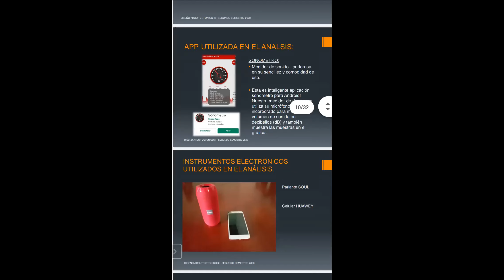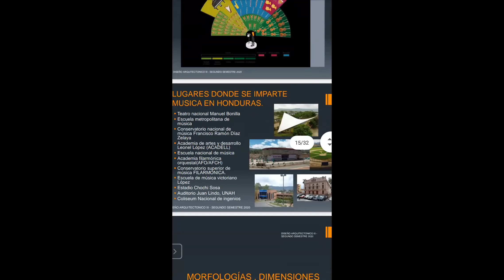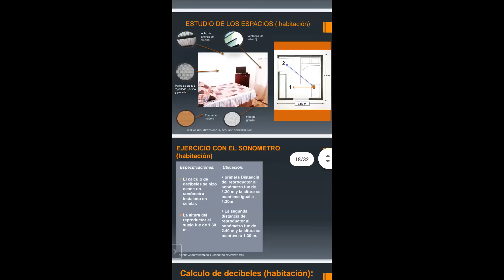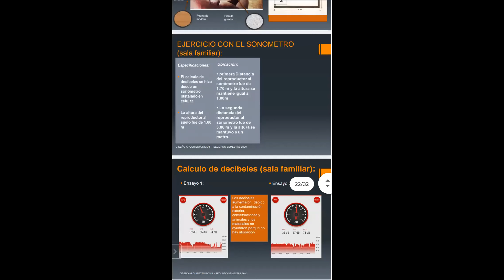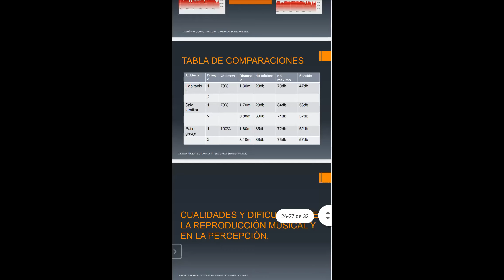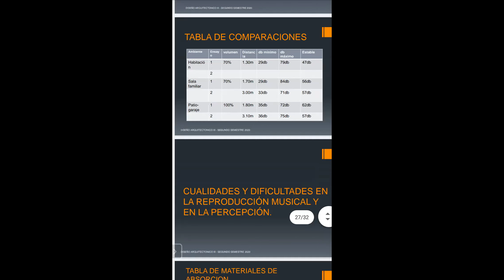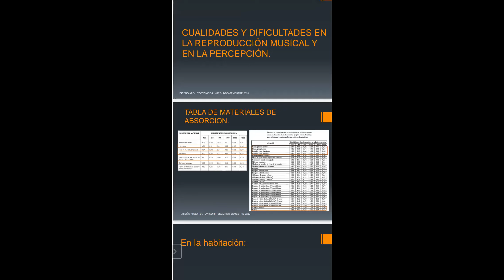Avance Ejercicio No.1: Rosa Rodriguez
31 agosto 2020